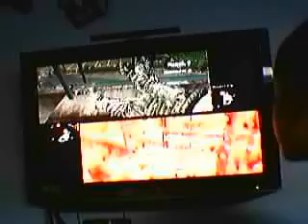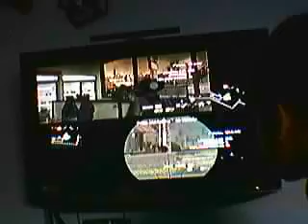COD MW2 spec ops charlie: homeland security